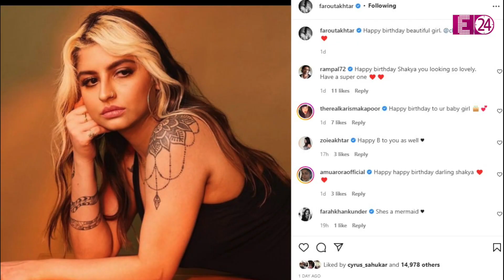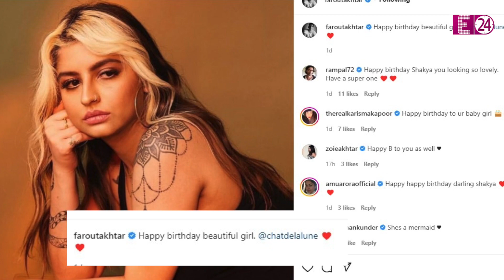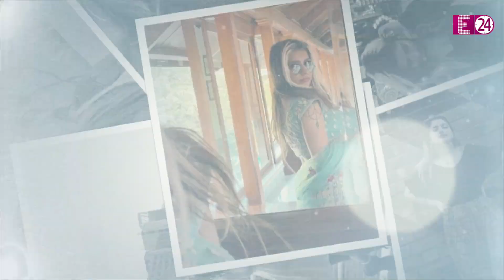बेहद ग्लैमरस हैं Farhan Akhtar की बेटी Shakya, 22 साल की उम्र में बी टाउन हसीनाओं को देती हैं मात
फरहान की बड़ी बेटी शाक्या 22 साल की जो हो गई हैं। बेटी के बर्थडे पर पापा अख्तर ने उन्हें खास विश भी दी है। वो भी एक प्यारी सी तस्वीर शेयर कर के। वैसे, शाक्या भले ही एक्ट्रेस नहीं बनी है लेकिन चर्चा में वो कम नहीं रहती हैं। तभी तो जैसे ही फरहान ने बेटी को जन्मदिन की बधाई देने के लिए उनकी पिक्चर पोस्ट की वैसे ही लोगों ने उनके ग्लैमर की चर्चा छेड़ दी।